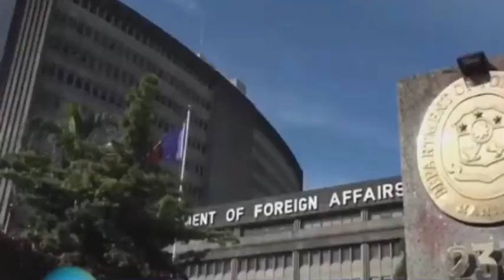ISANG OFW SA SAUDI BINITAY,pangulong pbbm Ano Kya ginawa nya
KASONG MURDER WALANG LUSOT SA KABAYAN😩